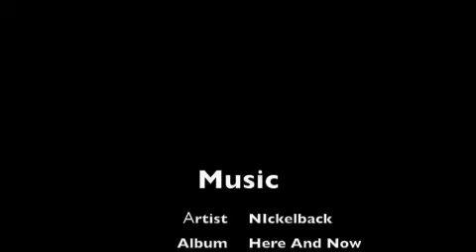Godzilla Vs Gigan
YES THERE IS A PLUG IN THE BACKGROUND this is a working progress thank you